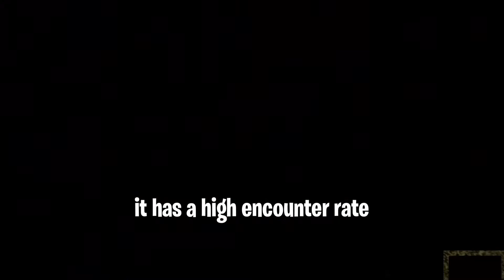HOW TO GET BURROACH | ROBLOX LOOMIAN LEGACY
BURROACH? GET IT IN ROUTE 7!

▶WHAT I USE TO EDIT:
Videos - IMovie and VLLO